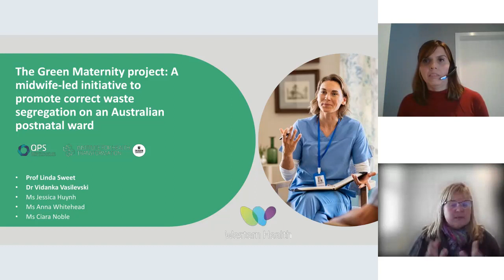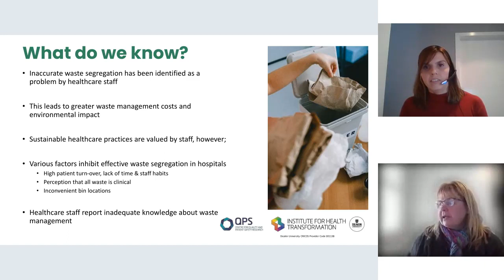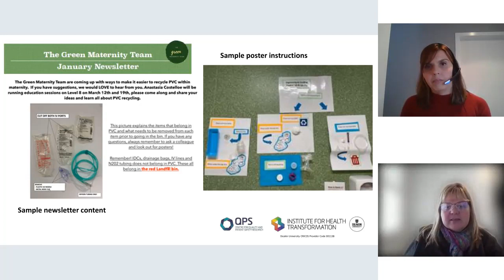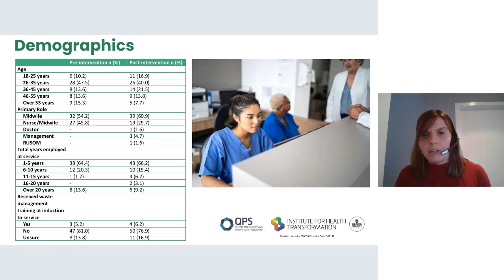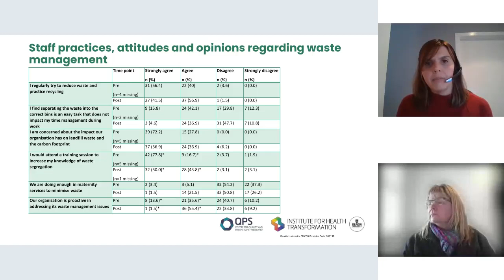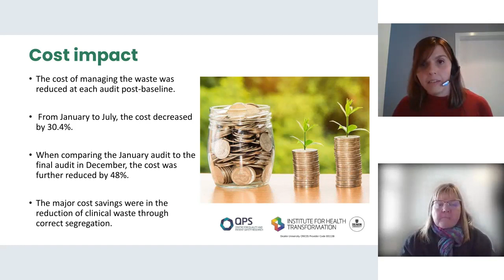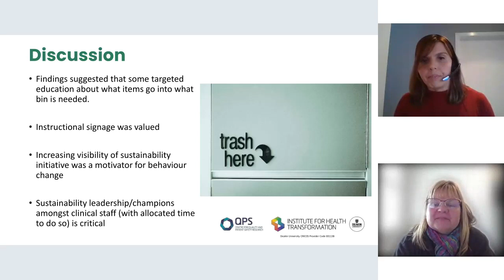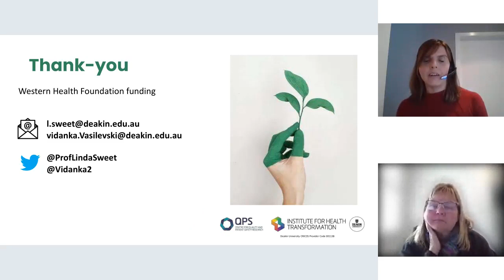06 Linda Sweet and Vidanka Vasilevski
The Green Maternity project: A midwife-led initiative to promote correct waste segregation on an Australian postnatal ward

Facilitators: Paola Wilkin and Diana Adarmes

Waste disposal is a significant cost to healthcare organisations. This study sought to understand the impact of a midwife-led intervention to improve waste segregation on staff knowledge and attitudes, waste volume, and waste management-related costs.

Design: A multi-method study including pre and post intervention staff waste management knowledge and attitude surveys and waste audits of bins located on the postnatal ward.

Methods: The intervention included education sessions, posters and signage by waste bins, and monthly newsletters distributed throughout 2021 to raise staff awareness of correct waste segregation processes. Pre-and post-intervention surveys were distributed in early 2021 and early 2022 respectively. The waste audits occurred on three occasions in 2021. The waste audit included total waste in kilograms, waste in kilograms by segregation, and identification of correct and incorrect segregation. Waste audit and quantitative staff survey data were analysed using descriptive statistics and Chi square. Qualitative data from the staff surveys were analysed using content analysis.

Results: Knowledge and attitudes to waste management were similar across pre- and post-intervention staff surveys. Knowledge of accurate allocation of specific items to waste streams was variable with errors identified in both the pre-and post-surveys. Waste audit data showed reductions in clinical waste at each measurement, with a 71.2% decrease in clinical waste from baseline to the final audit. The accuracy of waste segregation also improved from the baseline to final audit, resulting in a 48% reduction in waste management costs.

Conclusion: The midwife-led initiative improved waste segregation and achieved waste management cost reduction.